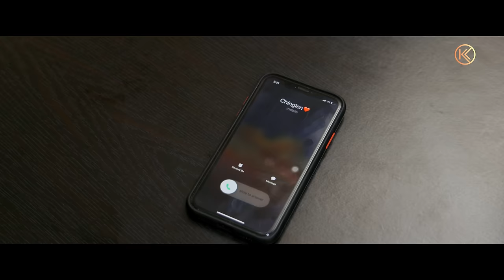Nungshi Echel - Official MV Release | Jamz Saikhom, Biju Ningombam | Kenedy Khuman,Diana Moirangthem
Nungshi Echel Offcial Music Video Release directed by Hemanta Khuman
A Kenedy Khuman Production.

Cast : Jamz Saikhom & Biju Ningombam ft. Kenedy Khuman & Diana Moirangthem

Song : Nungshi Echel
Singers : Kenedy Khuman & Diana Moirangthem
Lyrics : Dinesh Naorem

Make - up : Sabit Yumnam
Asst. Make-up : Tom Porompat
Costume : Pabitra
Cinematography : Mohon Kangla
Choreography : Dara Oinam
Asst. Director : Govinda Mangaang
Editor : Yoimayai Mongsaba
Asst. Editor & VFX : MP Wai

Copyrighted Content. Do not upload or produce in another form without permission.